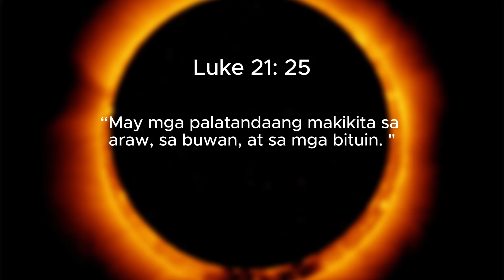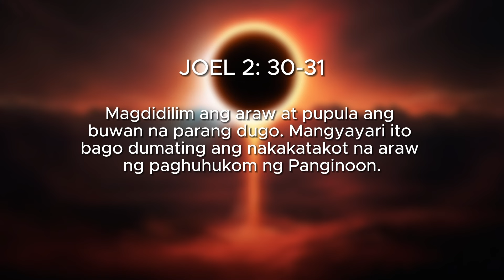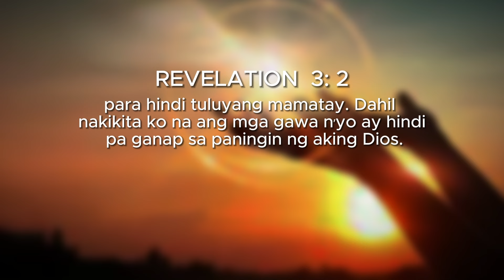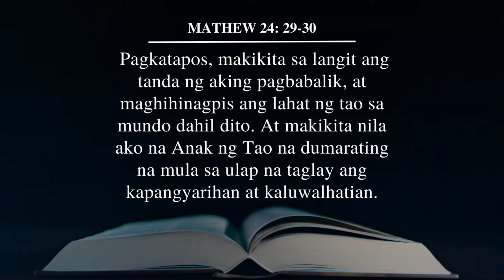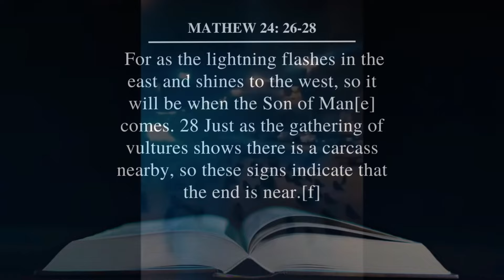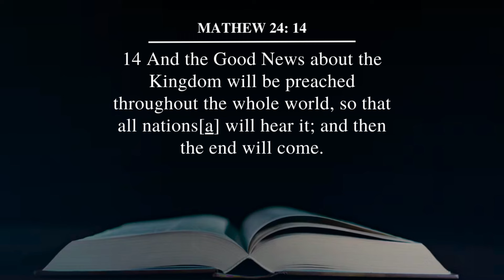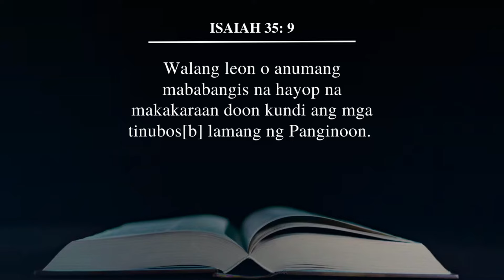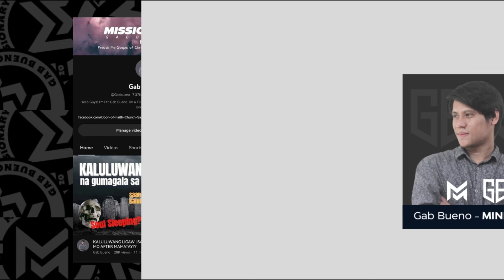ITO ANG MGA PROPESIYANG GIGIMBAL SA BUONG MUNDO!!!! NAGAGANAP NA MGA NATURE PROPHECY!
Humanda sa darating na pang mas ikagugulat ng buong Mundo!